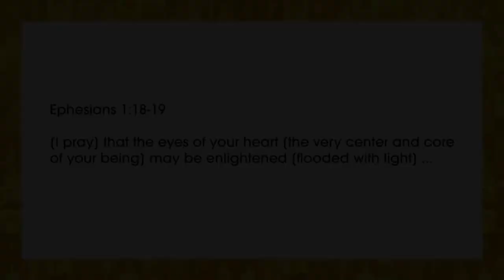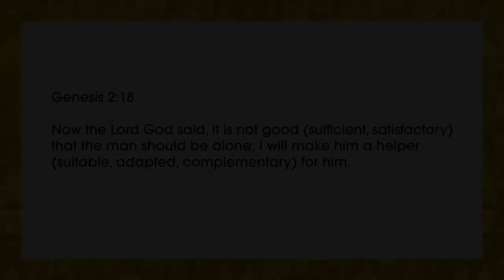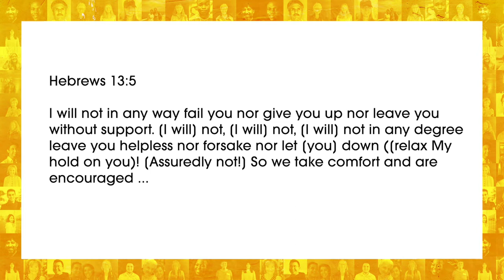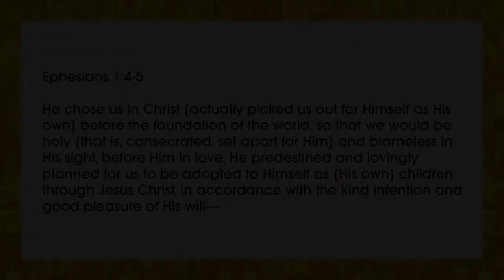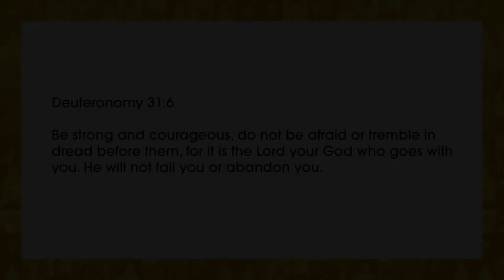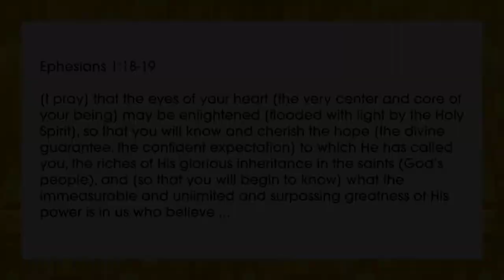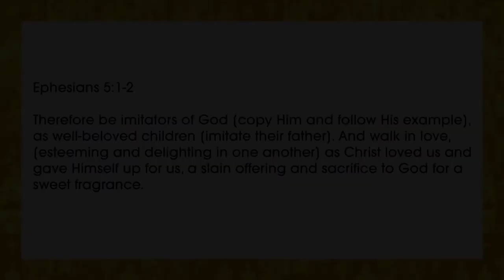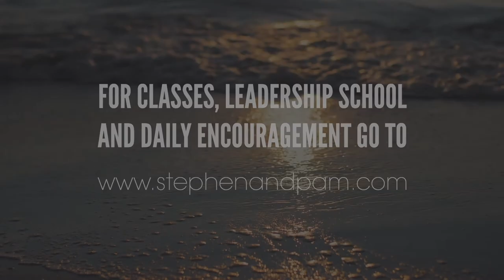Connected (Part 2) | STEPHEN MARSHALL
You are important and there is no one like you! Who you are connected with determines your direction and protection.